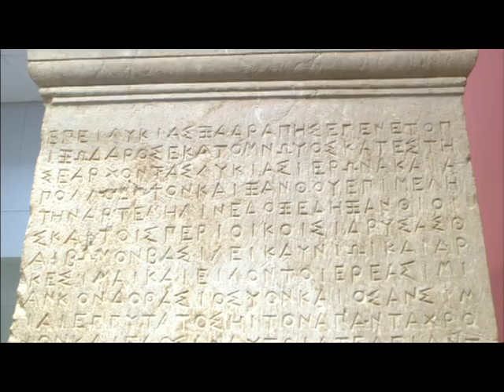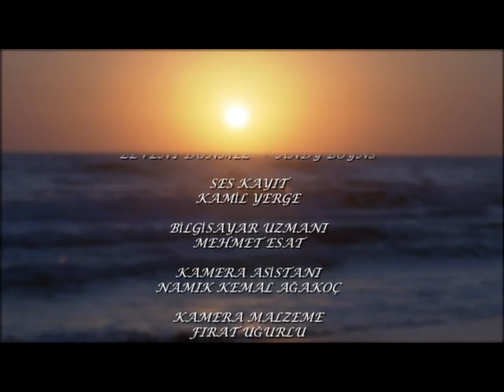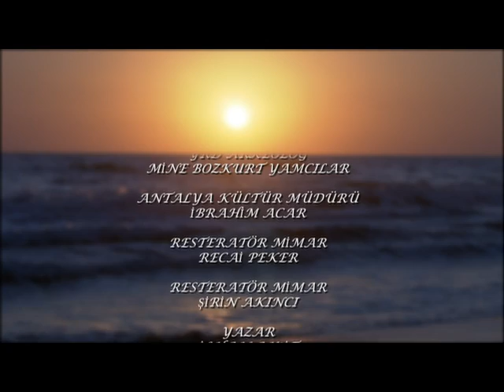Patara | Demokrasinin Beşiği | Belgesel | Türkçe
Patara, Antalya'nın Kaş ilçesinin Kalkan beldesi yakınlarındaki bir antik kenttir. Bir Likya kentidir ve Likya Birliğinin başkentliğini yapmıştır. Likya birliğinin üç oy hakkına sahip altı kentinden biri ve belki de en önemlisidir. Likya birliği toplantıları kentte bulunan birliğin meclis binasında yapılmaktaydı.

Hititçe'de Patar, Likya dilinde Pttara olarak anılan kentin MÖ 8. yüzyılda var olduğu yapılan kazılar sonucu ele geçen somut verilerle kesinleşmiştir ve İskender'in kuşattığı kentler arasında yer aldığı bilinir. Patara, Roma döneminde de çok önemli bir kent olmuş ve Likya-Pamphilya eyaletlerinin başkentliğini yapmıştır. Patara limanı, hububat deposu ve sevki açısından önem taşımıştır, bu nedenle doğu Akdenizde bulunan 3 hububat deposundan biri (Granarium) Patara'da bulunmaktadır. Bizans döneminde de gelişmesini sürdüren kent, hıristiyanlarca da önemli sayılmış. Noel Baba olarak bilinen Saint Nicholas'ın da Pataralı olduğu söylenir.

Patara yazısı
400 metre genişliğinde ve 1600 metre derinliğindeki Patara limanının kumla dolmaya başlaması ve teknelerin yanaşmakta güçlük çekmeleri, Patara’nın giderek önemini yitirmesine neden olur. Rüzgarın savurduğu kumlar zamanla limanı doldurur ve kenti büyük ölçüde örter. Bugün kentte görülebilecek kalıntıların bir bölümünün kumlar altında olduğu dikkati çekecektir. Ancak son yıllarda yapılan arkeolojik kazılarla kent, üzerini örten kumlardan arınmaya başlamıştır.

Gelemiş köyünden 2 km sonra yol kenarında Patara'daki kalıntıların en görkemlilerinden Roma Zafer Takı görülür (Metius Modestus). Zafer takı, M.S. 1. yüzyıl sonlarında yaptırılmıştır. Tepeye doğru görülebilecek kalıntılar arasında Bizans bazilikası ve kutsal alanlar bulunmaktadır. Tiyatro tepenin yamacındadır. Tiyatronun yaslandığı tepede büyük bir sarnıç ile bir anıt mezar bulunmaktadır. Eski liman şimdi sulak alan durumunda.

Ayakta kalan en eski demokratik meclis binası bu şehirdedir. 2010'da TBMM tarafından restore edilmiştir.